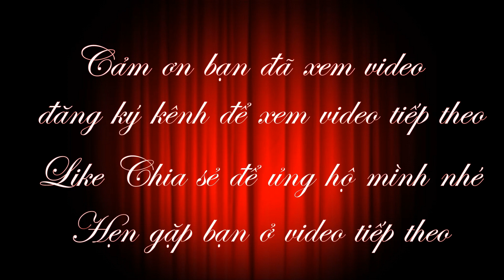CƯỜI XUYÊN VIỆT - HÀI KỊCH HDTODAY 2019 tập 03 (laugh vietnamese)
Video mang tính giải trí nhằm mang lại cho quý vị, các bạn những giây phút vui vẻ.
 Để ủng hộ kênh HD Today, mọi người hãy bấm vào chữ đăng ký và chiếc chuông ở dưới video